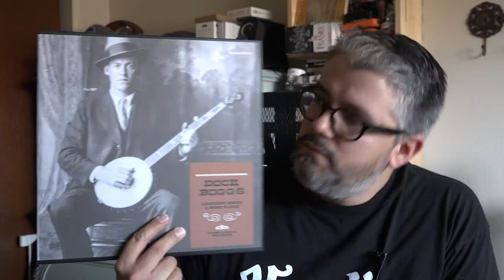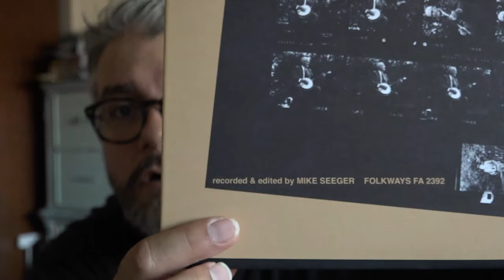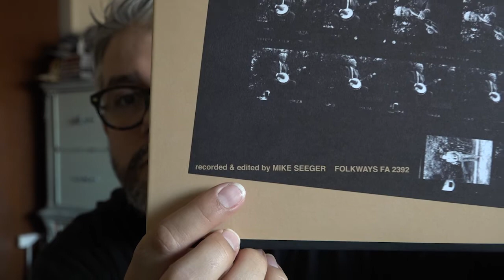Spotlight #3: Dock Boggs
Hey Vinyl Community, here is episode three on the Spotlight series. This episode is about Appalachian Folk Legend, Dock Boggs. He is one of the seminal figures within Folk music. His banjo playing was like no other and to quote Greil Marcus from Dock Boggs in Thomas Jefferson's Virginia, "Dock Boggs was a singer and banjo player who sounded as if his bones were coming through his skin every time he opened his mouth; that was the sound that drew people to him."